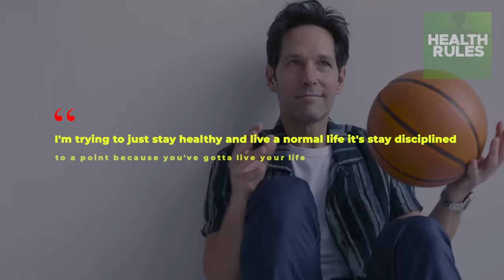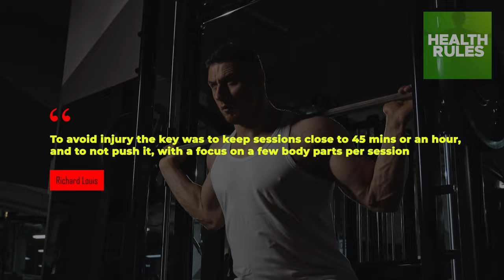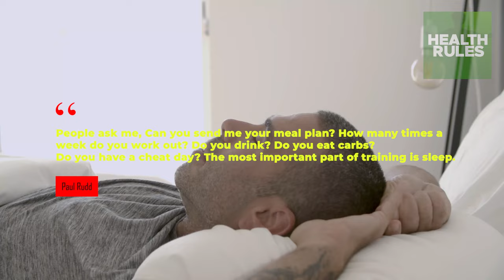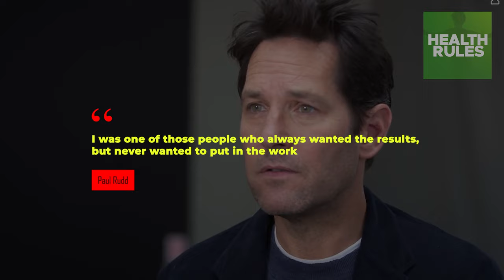Paul Rudd's (55 Years) Eternal Youth Guide | Discover His Diet & Fitness Tips for Timeless Vitality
Ghostbusters: Frozen Empire star Paul Rudd's (55 Years) Eternal Youth Guide | Discover His Diet & Fitness Tips for Timeless Vitality
His Shocking Diet and Workout Secrets Exposed!

Paul Rudd going from the weak-looking guy in Friends to the incredibly shredded superhero in Ant-Man has got to be one of the most incredible transformations in the Hollywood industry in recent history.
And with the stunning performance he put up in that movie, the American actor showed once again that age is just a number and not a determinant of what we can achieve both mentally and physically.
Join us in this exciting video as we explore Paul Rudd’s exceptionally healthy lifestyle, revealing his eating habit and the workout routine that helped him get ripped for his stunning performance in the Ant-Man movie.

 Many men give up on trying the get in shape after 30. paul rudd has proven that you can get ripped at any age. this video exposes his secrets to success when transforming to his role as the Ant-man and Ghostbusters: Frozen Empire

In today's video we look at Paul Rudd's Shocking Diet and Workout Secrets Exposed!

Inspired by Julia Hawkins (107 yr old) I eat TOP 5 Food & don't get old. Anti-aging Benefits.

Inspired by Iris Apfel (101 yr old) I NEVER EAT 3 Foods and LIVE LONGER & TOP 5 Anti-aging Foods.

Inspired by I eat TOP 5 Food and Don't Get OLD! Japan's OLDEST Fitness Instructor 92 yr old Takishima Mika

Each Week we post Longevity and Healthspan Secrets of Celebrities.